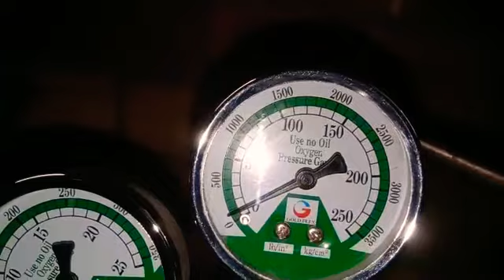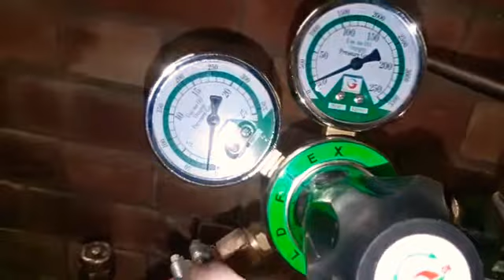How To Gas Walding Turch Use(Urdu/Hindi)Hvac /Rac Releated -By Izhar Khan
My Name  Izhaar Khan founder & CEO Izhaar Khan You Tube Channel  H V A C Technology Information. Fridge,Split Ac,Chiller & Heater .Motor .Pumps, Cooling Towe.AHU.FCU etc Service & Repairing